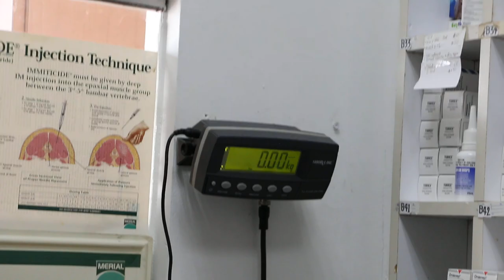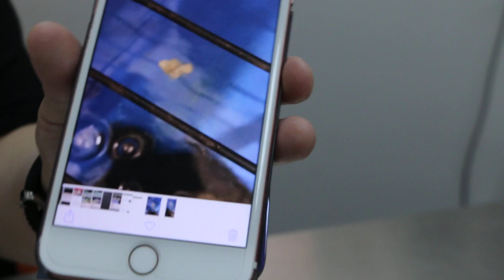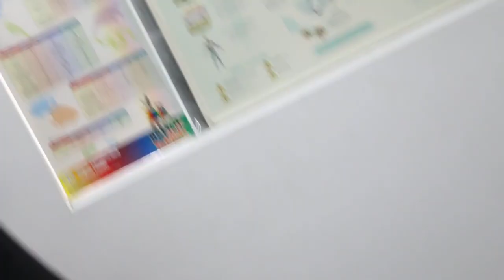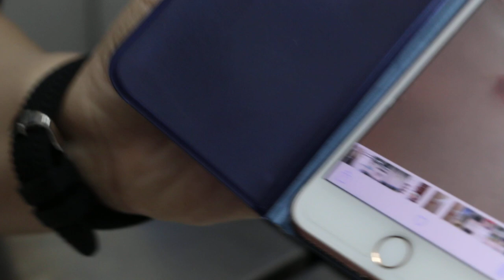A 16-year-old red eared slider stopped eating after laying 2 eggs 2 weeks ago. Pt 1/3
29 Dec 2018

This good looking red-eared slider is around 15 to 16 years old.

2 weeks ago, the slider laid 2 eggs and stopped eating. She was syringe fed.

X-ray will be done and oxytocin and calcium injections will be given on Dec 30, 2018.  See other videos, Pt 2/3, 3/3